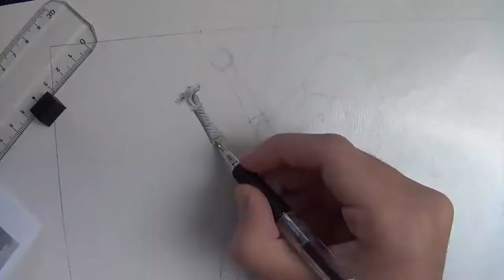y2mate com speed drawing 4 witcher 3 geralt ciri by yuseifx VK8o1IwXPrk 1080p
Hey Guys. a timelapse video speed art

FABER CASTELL:
- PITT Graphite Set / Castell 9000 (B,2B,3B,8B)
- Estompe Papierwischer
- Eraser pencil PERFECTION 7056
PENAC Sleek Touch 0.5mm
ctto:
YuseiFX

►Time spent: 14 hours (probably more)
►Created with Pencils by Faber Castell
The Witcher 3 - The Trail